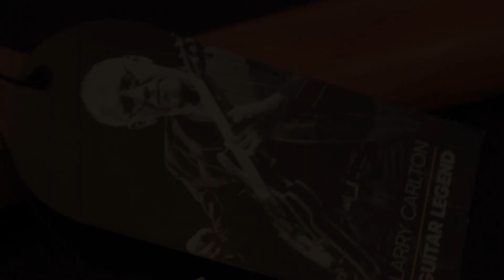Sire S7 Vintage | Larry Carlton - Quick Unboxing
THE SIRE S-SHAPED VINTAGE ELECTRIC GUITAR
The traditional design met the vintage sound in the newest variant of the Sire S7. Specified after Larry Carlton’s preferences, this model's overall configuration focuses heavily on playability and the double-V, versatility and vintage quality.

FEATURES
- Following the neck of the Sire S7, the vintage model has the roasted Maple neck, rolled fretboard edges, and Satin finish making you play it easy and apply any styles you want.
- The classic tonal preferences of Larry Carlton in this guitar are advanced through the new SSS pickup set up and hardware team up.